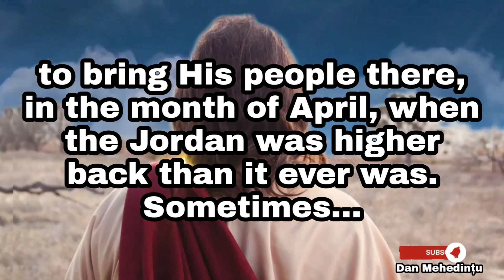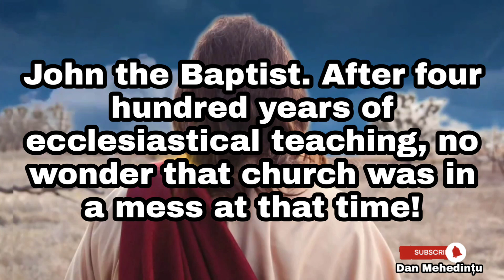Sometimes God lets the things get so dark - William Branham 65-0219